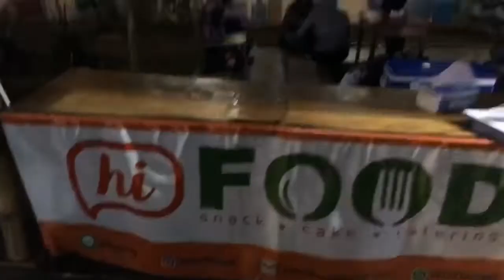L’exictation du Ramadhan en Indonesié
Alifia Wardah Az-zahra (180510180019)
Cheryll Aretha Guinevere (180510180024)